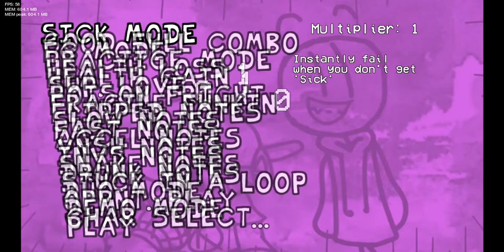Friday Night Funkin VS Henry Stickmin parte 2